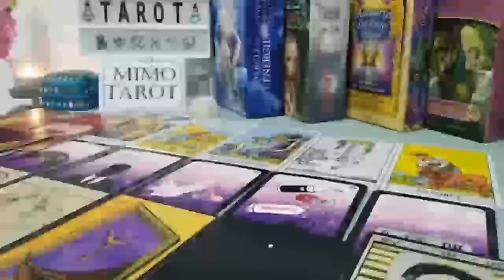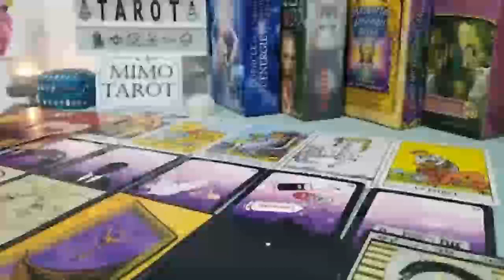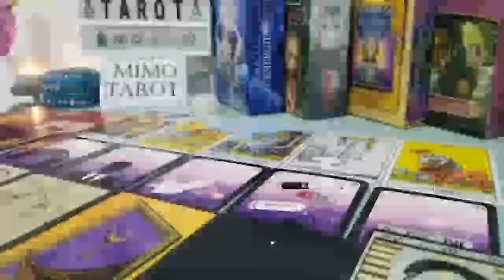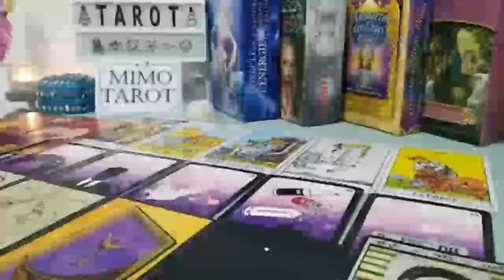LIBRA THIS IS YOUR CONFIRMATION! THEY LOVE U ❤😘Tarot LOVE Reading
Libra
Libra 2023
Libra today
Libra JANUARY